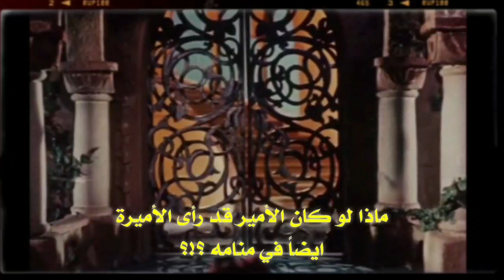دمى الف يوم ويوم ( ماذا لو ؟)